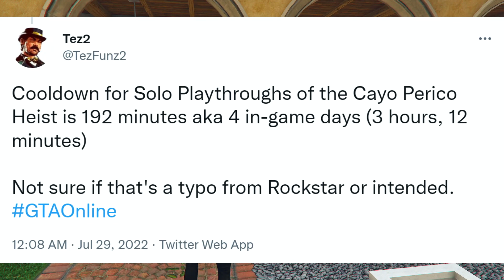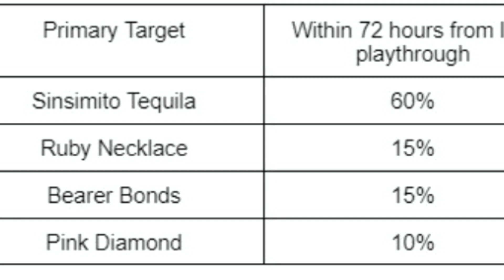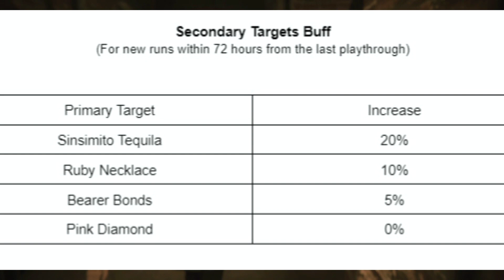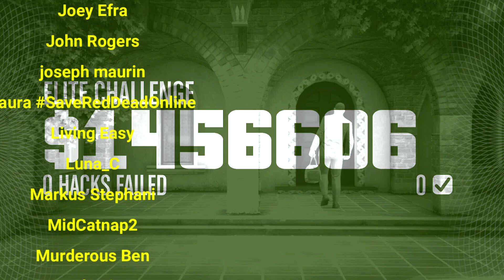Much Bigger NERF for Cayo Perico Heist than Expected in GTA Online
Nerf to Cayo Perico turned out to be much bigger than expected in GTA Online Update. And it is not only because cooldown for solo players is 4 days instead of 4 (can be bug that Rockstar will fix), not only because payout for Cayo Perico will be a little smaller now (and even buff to Secondary targets will not help), but because of some hidden change.
0:00 - Cayo Perico Heist Nerf
0:25 - Cooldown for Heists
0:57 - Cayo Perico Cooldown for Solo Players
1:55 - Payout Changes
3:57 - Buffs to the Secondary Targets
5:49 - Nerf to the Hard Mode
8:01 - Changes to Cayo Finale